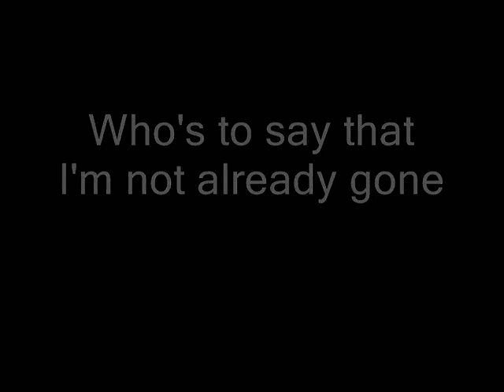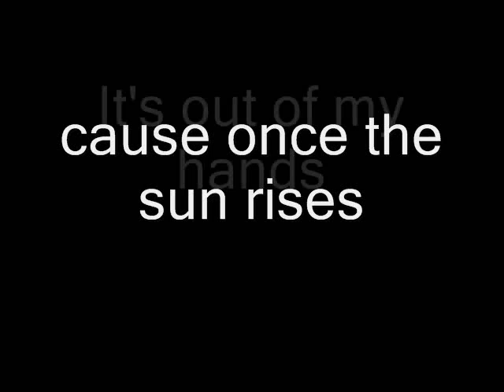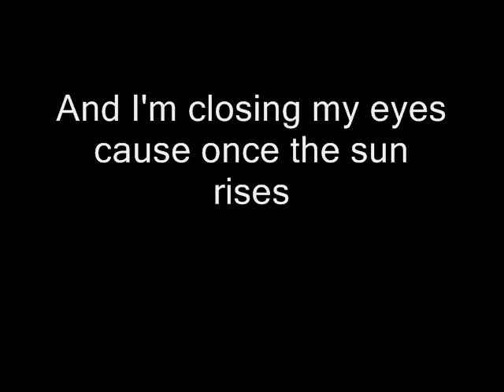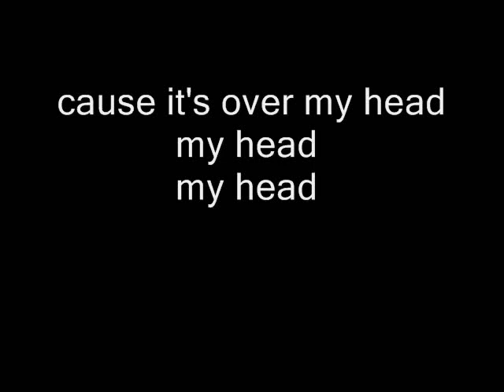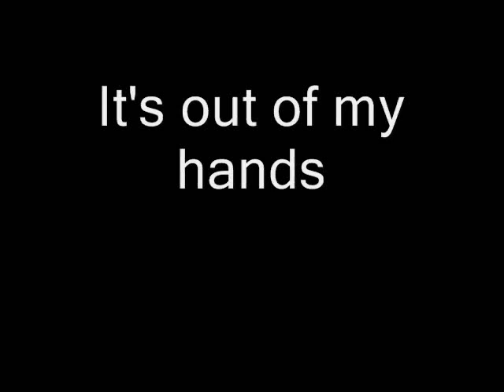David Cook - Circadian Lyrics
This Loud Morning 2011 - David Cook.

Circadian